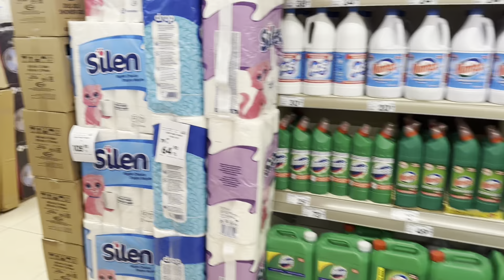ARKADAŞIM ŞAŞIRDI ❌MUTLU OLDU ❌ ARKADAŞIMDAN ŞİKAYETÇİYİM ❌ANACIMLA SOHBET 💯 ENFES GÖZLEMELERİM 💯